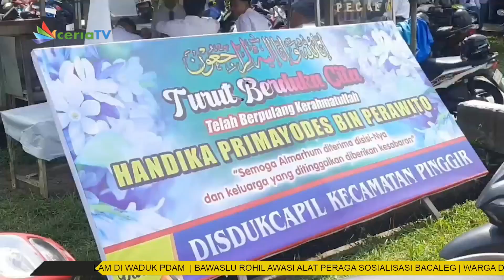KORBAN TENGGELAM DI WADUK PDAM BENGKALIS DI MAKAMKAN